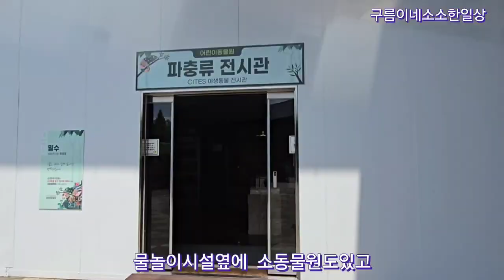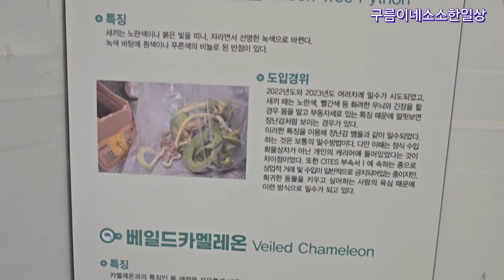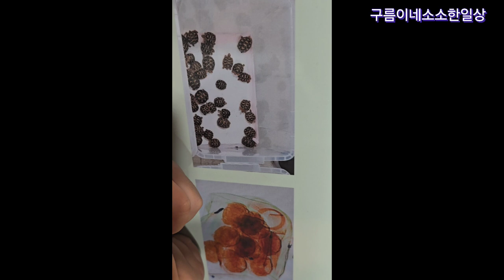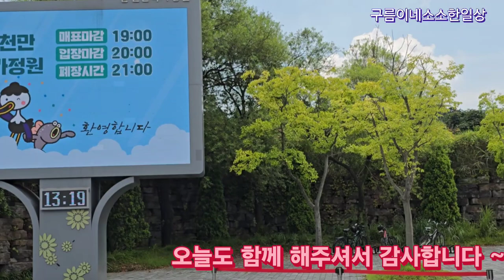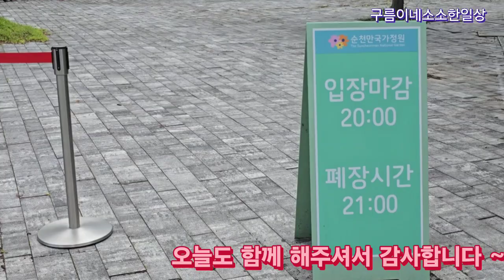요즘은 애기둘이면 다둥이/순천여행/홍학/파충류/순천만국가정원물놀이